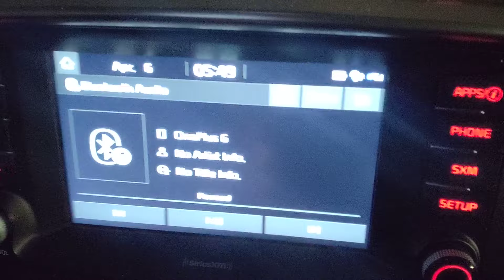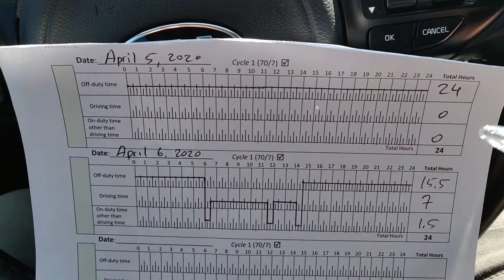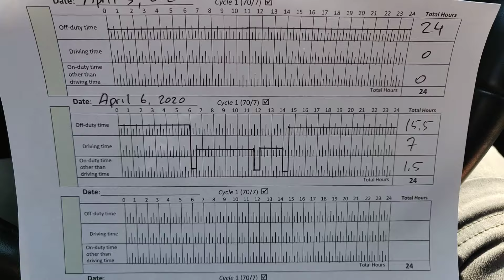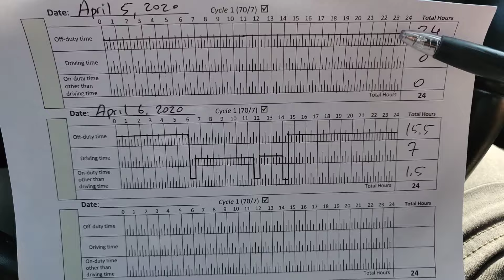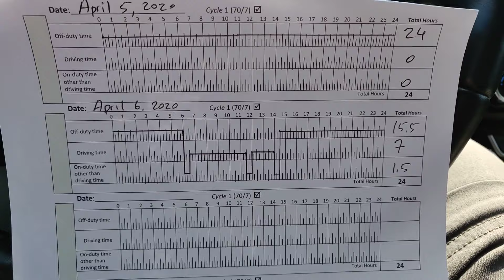Работа Водителем в Канаде (Калгари)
Mоя работа водителем в Калгари.